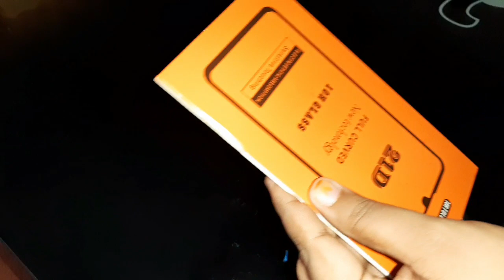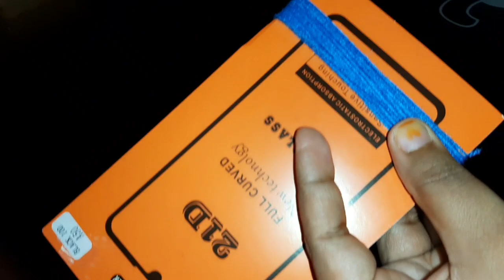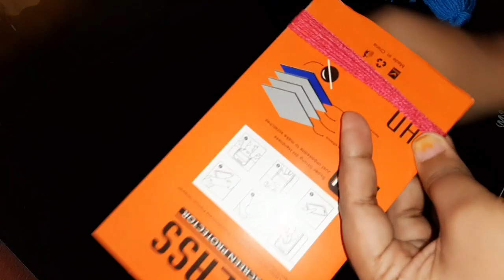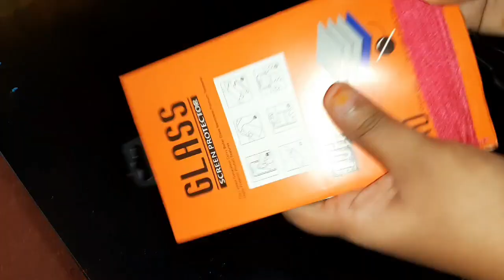How To Make Woolen Yarn Door Mat.இனி கடையில் வாங்க வேண்டாம் வீட்டில் செய்யலாம் கால் துடைப்பான்.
Hi Friends
Welcome Back To RR Cooking & RR Craft

Cooking Craft

rr_cooking_rr_craft

Channel Name:-
RR Cooking & RR Craft